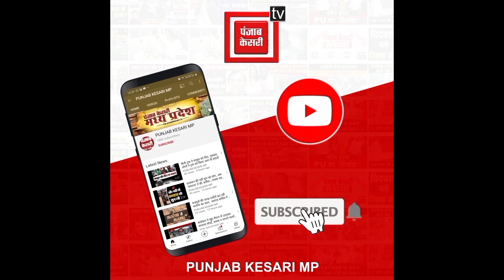हाथियों के उत्पात से ग्रामीणों में दहशत..फसलों के साथ घरों को बना रहे निशाना...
Also Watch ►